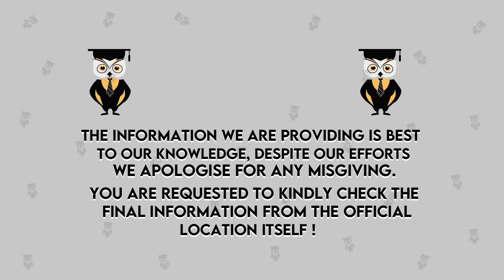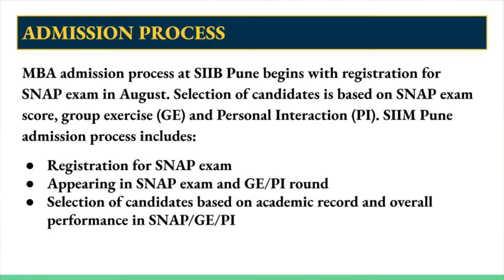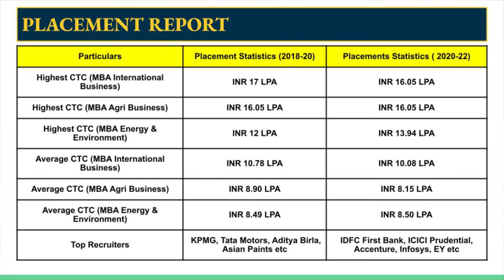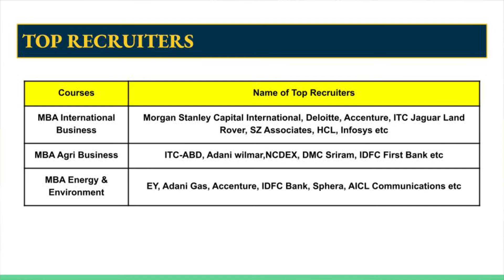Symbiosis Institute of International Business, Pune | Admission | Eligibility | Courses | Fees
Hello Everyone
This Video Explains Symbiosis Centre for Management and Human Resource Development - SIIB Pune, Admission | Eligibility | Courses | Fees Structure | Placements | Ranking